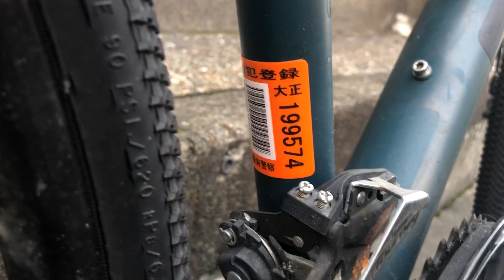【Family】【家族】【Japanese usually family】【2022/8/22】【koumeican channel】